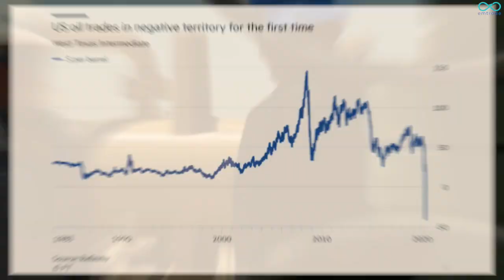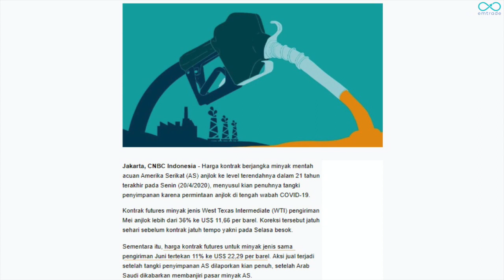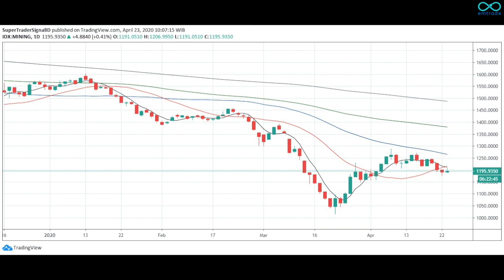Harga Minyak Kembali Tertekan!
Pertama kalinya dalam sejarah, harga minyak jatuh dan berada di zona negatif yakni minus US$ 37,63 untuk minyak jenis West Texas Intermediate (WTI). Apa yang menyebabkan harga minyak jatuh begitu dalam?

Simak jawaban selengkapnya di video Stock Snap pada "Harga Minyak Kembali Tertekan!" di Youtube Channel EMtrade